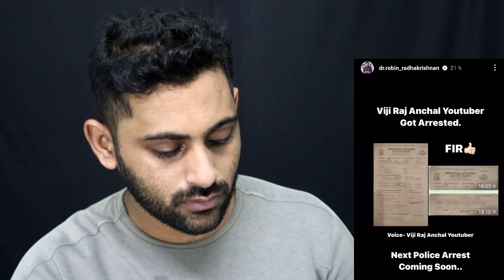Voice Record കച്ചവടം ; ചില സത്യങ്ങൾ നിങ്ങളറിയണം | Dr. Robin | Jasmin Jaffar